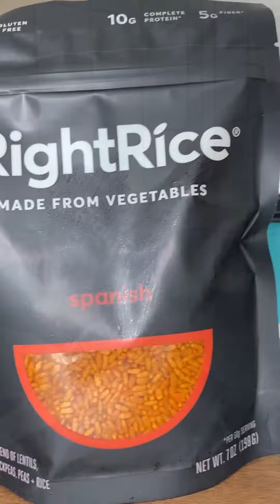S1E6 Kimchi Right Rice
QraRecipes putting a twist to Kimchi Fried Rice featuring our main ingredient from rightrice 🧑‍🍳

What you’ll need:
- RightRice in "Spanish" flavor available in store
- Kimchi
- Wendee's Tempeh available in store
- Oyster Mushroom
- Kale from Plucked (available in store)
- Olive Oil

Let’s cook, shall we?
1. Cook the Right Rice according to the packet instruction.
2. Leave the Right Rice aside to cool.
3. Crush the tempeh and stir fry until fragrant.
4. Add in some chopped Kimchi, Mushrooms, and lastly Kale from Plucked
5. Serve with more chili if you can handle it 🌶

Don’t forget to tag us & QraRecipes when you try this recipe out!